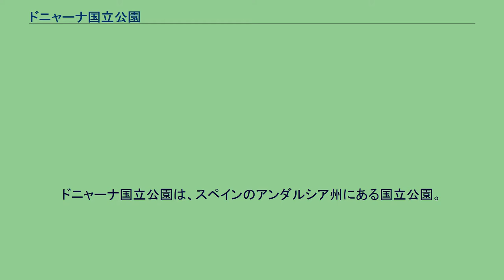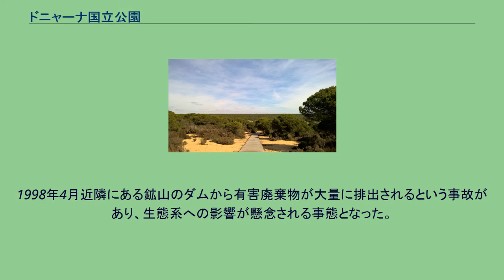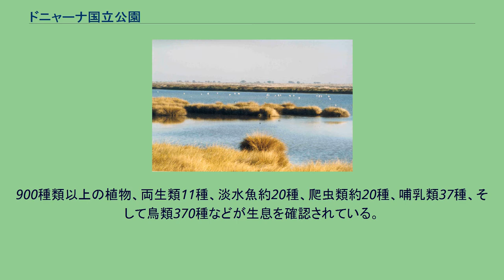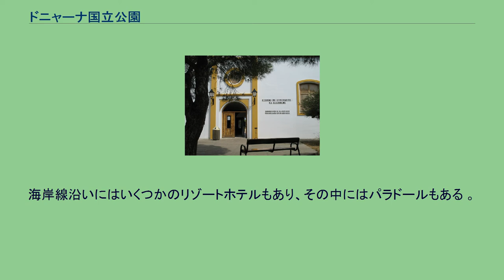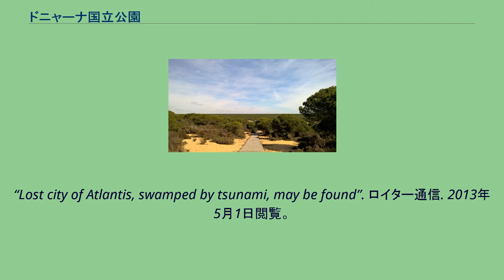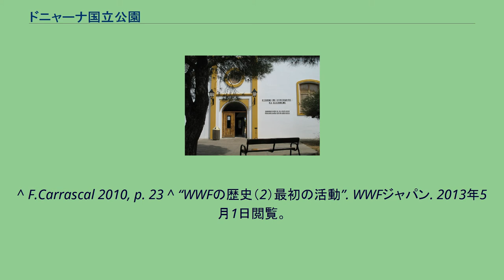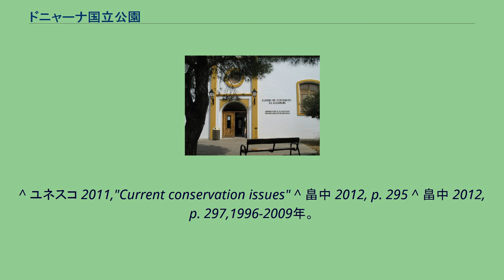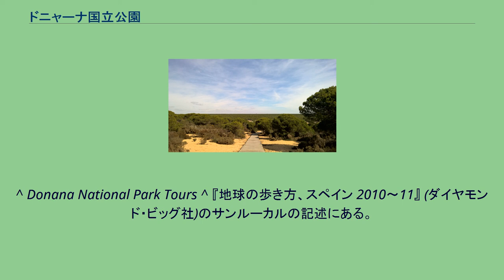ドニャーナ国立公園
ドニャーナ国立公園は、スペインのアンダルシア州にある国立公園。
ウエルバ県とセビリア県にまたがっている。
ヨーロッパでも最大級の自然保護区でもある。
ユネスコの世界遺産に登録されているほか、生物圏保護区、ラムサール条約登録地にもなっている。
この国立公園は、毎年50万羽以上の渡り鳥や水鳥たちが越冬地に選ぶ楽園であるだけでなく、多くの動植物にとっても良好な避難所となっている（後述#生態系参照）。
スペイン南部のアンダルシア地方に位置し、大西洋に注ぐグアダルキビール川右岸に広がっている。
伝説によれば紀元前、この地域にはタルテッソス王国があったとされ、また、2009年より行われた調査によって伝説の都市アトランティスがこの地の湿地帯の下に眠っている、といった発表もあったが、物的証拠としての最古の遺跡はいくつかのローマ遺跡が現存しているのみである。
この一帯にある湿地は2000年ほど前はローマ人の手紙でも言及されている湖であったが、その後堆積物により現在のような姿に変化した。
この地域は15世紀から当時の貴族の狩猟場として保護されていた。
16世紀にメディナ＝シドニア公だったアロンソ・ペレス・デ・グスマンが、その妻アナのための宮殿をこの辺りに建てたことから、ドーニャ・アナ、すなわちドニャーナという地名となった。
以降、18世紀までは狩猟場としてのみの存在であったが、18世紀以降はさらに伐採、牧畜にも利用されるようになり、19世紀からは科学者や博物学者が鳥類の卵や剥製を目当てに訪れるようになった。
このように中世においては貴族による保護のおかげで結果的に自然は維持されてきたともいえる 。
また、湿地やその近くはマラリアなどの発生が危惧された結果、人が寄り付かなかったとも言われている。
1963年、開発や観光による希少生物への影響が懸念されていた この地域で、スペイン政府とWWFが協力して約7000ヘクタールの土地を取得し、ドニャーナ生物保護区を設置した。
ドニャーナ国立公園となったのは1969年であった。
その後1978年、2004年に区域の拡大が行われている。
世界自然遺産に登録されたのは1994年であった（後述#世界遺産も参照）。
1998年4月近隣にある鉱山のダムから有害廃棄物が大量に排出されるという事故があり、生態系への影響が懸念される事態となった。
実際の影響としては魚類だけでも30トン相当が犠牲になったとされる 。
除去作業は同年11月末までにほぼ完了したものの、一部の酸性水が本公園の地下水に浸透した可能性とそれによる動植物への影響も指摘されており 、2011年現在でも懸念材料となっている。
なお、この事故が発生する可能性は1995年ごろから認識されていたという指摘もあるが（会社側は認識してなかったことを主張、またダム建設業者の強度計算ミスもあった）、事故の後処理については「即時の操業停止」およびスペイン政府と協力しての「除去作業」と、類似した事故への対応の模範と評価もされている。
また、公園外ではあるが製油所の拡張計画とこれによるタンカー増にともなう偶発的な事故の懸念 や石油パイプライン建設の計画もあり、これも注視されている。
1969年に創設されたこの国立公園は、50720ヘクタールの面積を持ち、さらに周辺部には1989年に自然公園も設定されており、その面積は約54000ヘクタールである。
毎年30-40万人以上が訪れる。
オオフラミンゴ、チチュウカイカメレオン、アカシカなどにめぐり合うことも珍しくない。
ドニャーナ国立公園は、全地球的に絶滅が危惧されているネコ科の動物であるスペインオオヤマネコにとっても最後の隠れ家となっている。
自然環境は実に多彩で公園の面積の半分を占める湿地帯、固定砂丘や移動砂丘もあり、河口付近の海岸線、雑木林、そしてラグーンとが、それぞれ対照的な景観を形成している。
ヨーロッパ最大の湿地は季節ごとの気象条件によって水位が変化し、景観もまた変化する。
夏には干上がり、秋から冬にかけては雨や近隣の小川の水位上昇にともなってラグーンになり、春にはキンポウゲ科の花が咲く。
移動砂丘（ドゥナス・モビレス）というものはヨーロッパでは珍しく、また当公園の移動砂丘はヨーロッパでは...